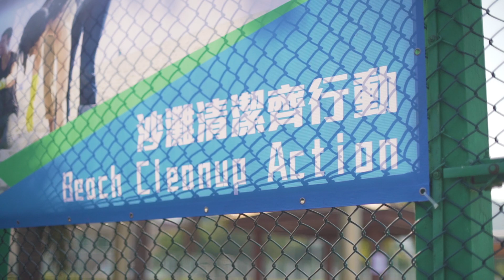沙灘清潔齊行動 2019｜香港地球之友｜Highlights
category: Highlights
client: 香港地球之友 Friends of the Earth (HK)

Production Credit
監製：Marze Chu
導演：姚傑文
攝錄：姚傑文
航拍：Derek Chan
製作助理：Wong Chun Hin
剪接／調色／聲效：6Ling / 姚傑文
Date: Nov 2019